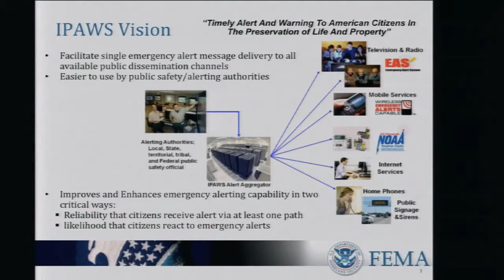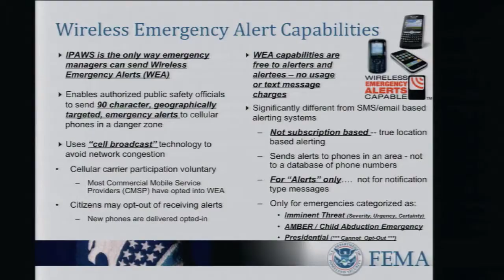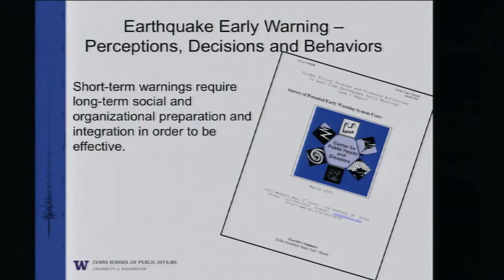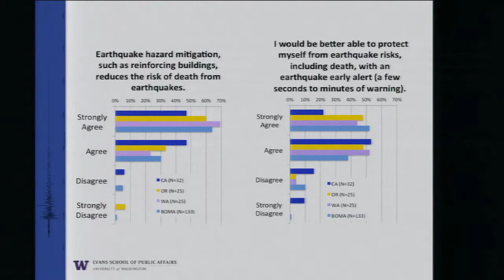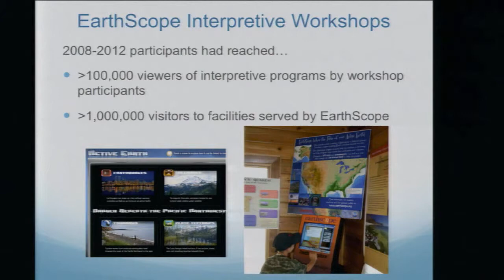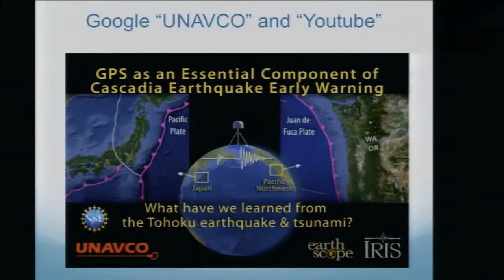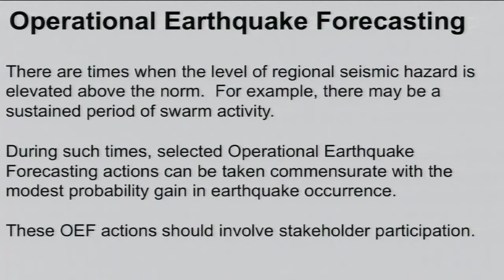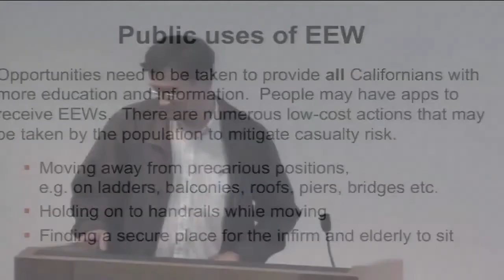Public Use of EEW Panel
Public Use of EEW Panel at the 3td International Conference on Earthquake Early Warning